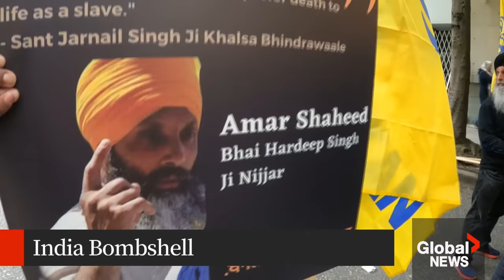The West Block: Sept. 24, 2023 | How the feud with India affects Canada's economy, foreign affairs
Prime Minister Justin Trudeau is alleging India violated Canadian sovereignty, stating Canada has a “credible” potential link between agents of the government of India and the killing of Canadian citizen and prominent Sikh leader Hardeep Singh Nijjar. India has called Trudeau’s allegation “absurd” and the diplomatic rift is only growing.

‘The West Block’ host Mercedes Stephenson speaks with Arif Lalani, former Canadian ambassador and Munk School of Global Affairs and Public Policy Distinguished Fellow, and Vina Nadjibulla, an international security specialist at the University of British Columbia whose advocacy helped secure the release of Michael Kovrig and Michael Spavor, about what’s at stake if India-Canada relations deteriorate.

Plus, Prime Minister Justin Trudeau reaffirmed Canada’s support for Ukraine during a whirlwind visit by Ukrainian President Volodymyr Zelenskyy. Trudeau announced an additional $650 million in military aid over the next three years, bringing Canada’s total commitment so far to $2.4 billion. But the new pledge comes as the Canadian military is under pressure at home and tensions are building with India.

Stephenson speaks with Defence Minister Bill Blair about whether Canada’s military will see a funding boost and how the diplomatic rift with India is affecting the government’s Indo-Pacific strategy.